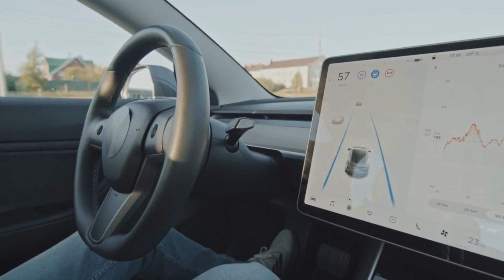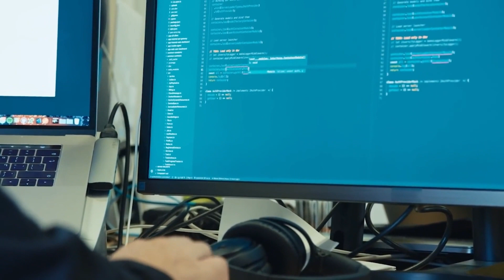AI | The Nightmare Scenario: The Unintended Consequences of Autonomous AI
"The Nightmare Scenario: What Happens When AI Takes Control?"

Description: In this video, we explore the potential dangers of self-directed AI and what could happen if machines become too intelligent and begin making decisions on their own. We discuss real-world examples of AI gone wrong, including self-driving car accidents and algorithmic biases, and explore the ethical implications of machines making decisions without human oversight. We also consider possible solutions to these challenges, including transparency and accountability measures, as well as ongoing research into the ethical and social dimensions of AI. This video is a must-watch for anyone interested in the future of technology and the potential risks and benefits of AI.